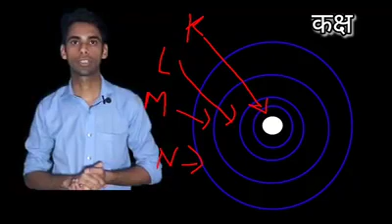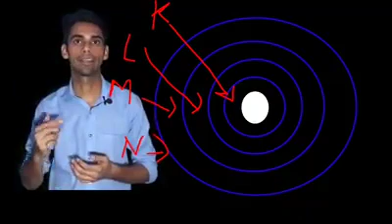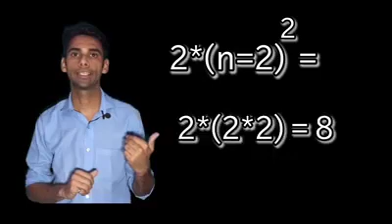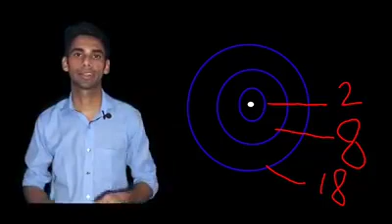us on youtube for more details